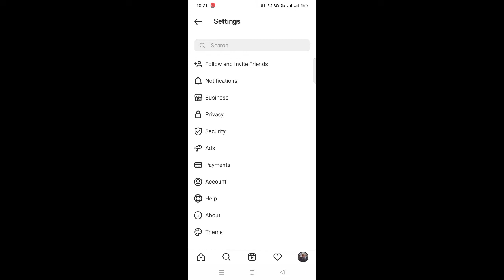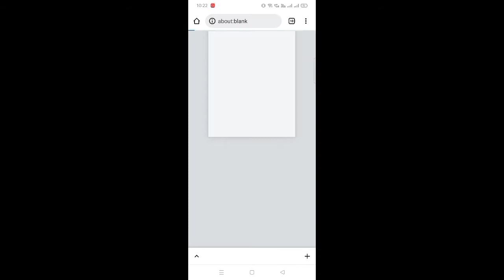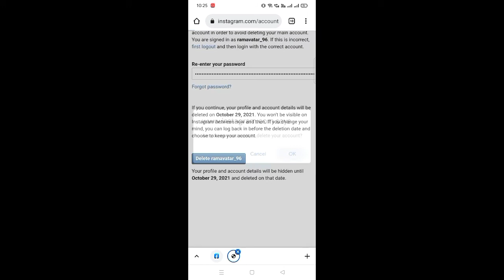How to Delete Instagram Account Permanently | Instagram Account Ko Kaise Delete Kare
Ye Sab Equipments Use Karta Hun:

Boya BYM1
Realme Narzo 20

1. how to delete Instagram Account
2. Insta I'd kaise delete kare
3. how to delete Instagram permanently
4. Instagram Account Permanently delete
5. instagram account
6. instagram account delete

Ramavatar Sharma,

From: Gorakhpur, Uttar Pradesh (India)TheSharmaSupport